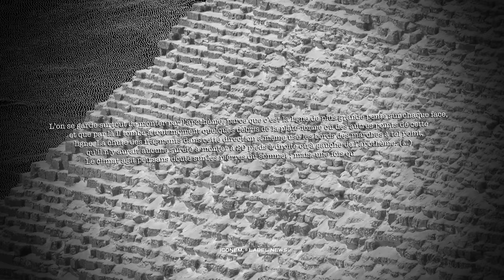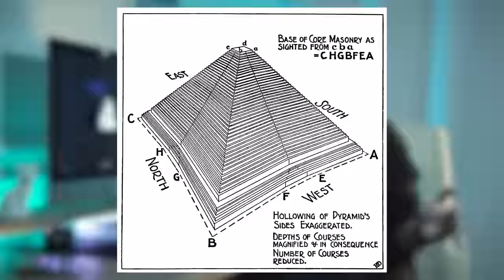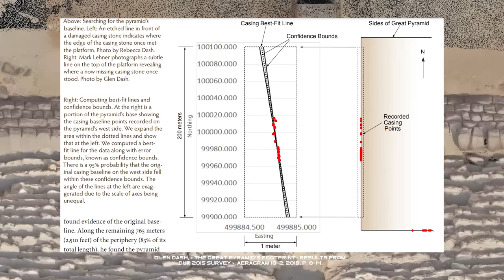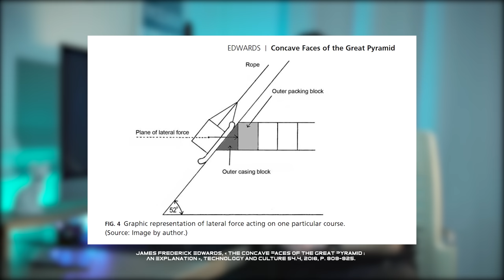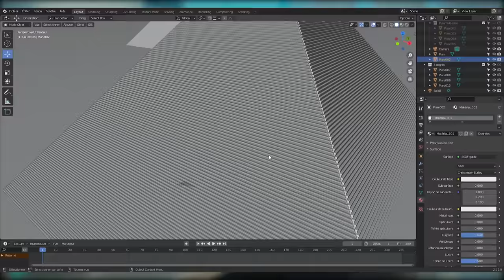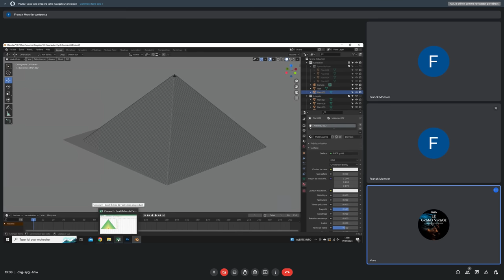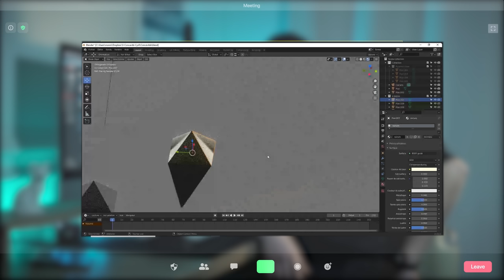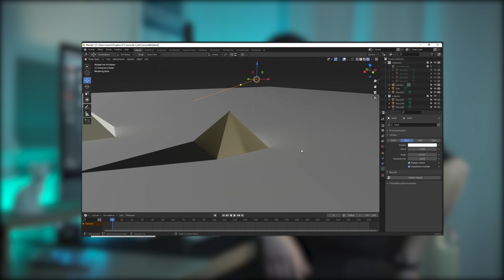LES HUIT FACES DE LA GRANDE PYRAMIDE Avec Franck Monnier La Révélation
La photogrammétrie reproduite dans cette vidéo a été exécutée par la société Iconem pour la maison de production Label News qui en possède les droits.
Label News autorise Franck Monnier à utiliser cette photogrammétrie dans ses travaux de recherche et de communication.

Article original de Franck Monnier sur la concavité des faces de la pyramide de Khéops :
Franck Monnier, « « The so-called concave faces of the Great Pyramid : Facts and cognitive bias », Interdisciplinary Egyptology, 2022, V.1, 1.

Livre sur les pyramides d’Égypte par Franck Monnier : L’univers fascinant des pyramides d’Égypte, Faton, 2021.

MON FILM DOCUMENTAIRE
PYRAMIDE LE GRAND VIRAGE

legrandvirage.fr